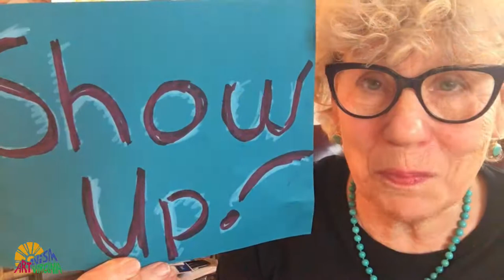Show UP! ARTivism Weekly Protection - 12/3/2020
⏰🔊SHOW UP THIS WEEK!🔊⏰

When we show up, we WIN. Here are three opportunities! Follow Water Is Life. Protect It. on Facebook for more info!

📳Thurs, 12/3✔️

C5 Community Protection Speaker Series with guest speaker, VA Del. Jennifer Carroll Foy.

Zoom, 6PM-7PM EDT.  C5 (Concerned Citizens of Charles City County), in collaboration with SAVE Coalition, launches a moderated public education series on how minority and rural communities can organize and unite to protect and strengthen themselves and their environment. The first event in the series will focus on environmental impacts in minority and rural areas.

📳Sat, 12/5✔️

Fight MVP & Divest Wells Fargo Action in Norfolk, VA and online!

📳Wed, 12/9✔️

Volunteer with Clean Virginia!

Music: "I Believe We Will Win" by the SUN SiNG Collective